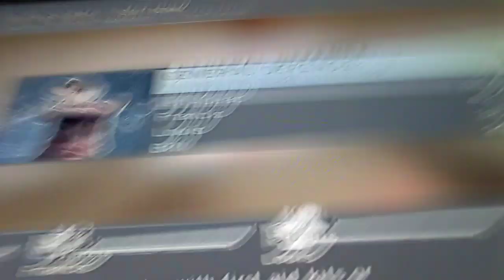Left4dead s3 ep1